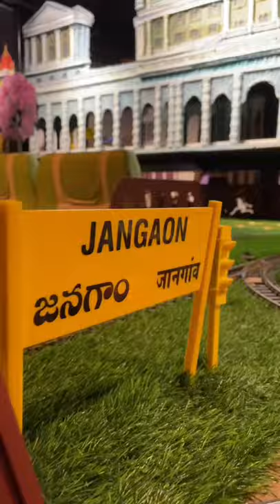🚂 Train restaurant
🚂 Train restaurant at Dilsukhnagar